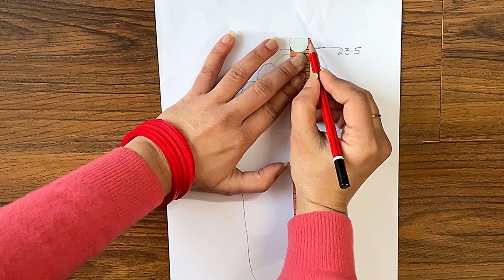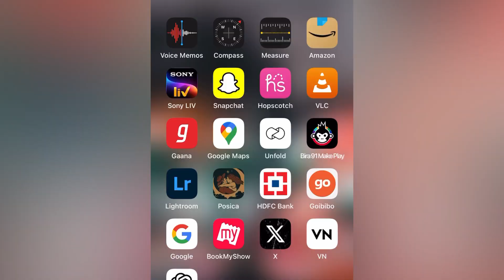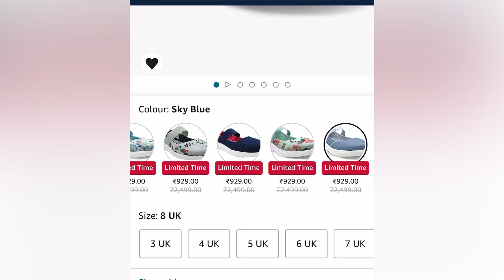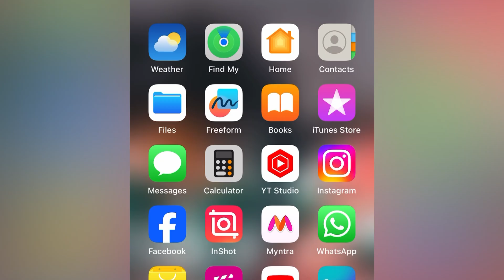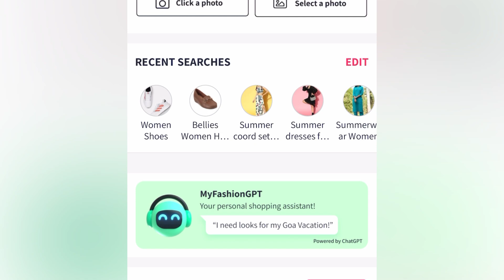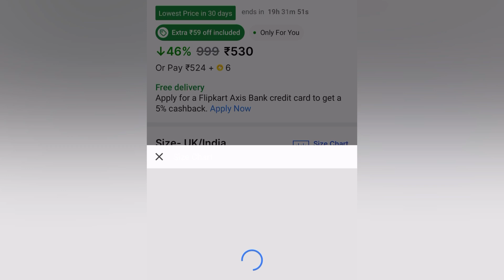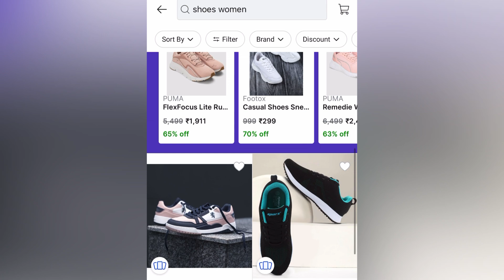How to Order the Right Shoe Size |How to measure your foot for ordering Shoes online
Welcome to our latest video guide, where we're tackling the age-old dilemma of ordering the right shoe size online. Say goodbye to the hassle of returning ill-fitting shoes with our step-by-step tutorial on measuring your foot accurately from the comfort of your own home!
1) Foot Measurement Techniques
2) Tips for Different Shoe Types
3) Online Shopping Hacks
4) Common Mistakes to Avoid